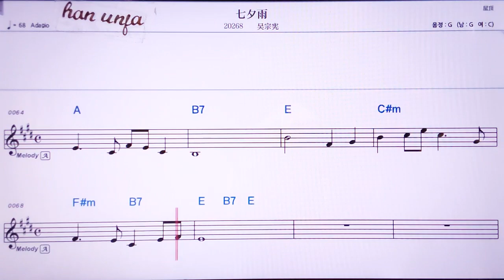💖치씨위/우쭝씨앤 👍MR,노래방, 악보, 코드,Karaoke With Sheet Music